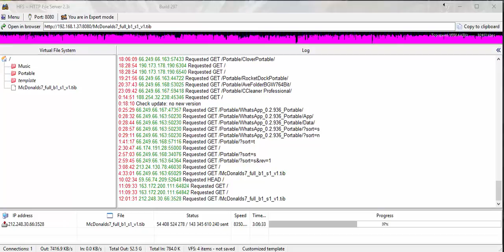HFS передаёт 133 гигабайта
Сколрость 9 мегабайт в секунду...